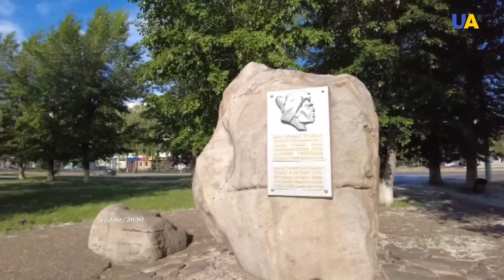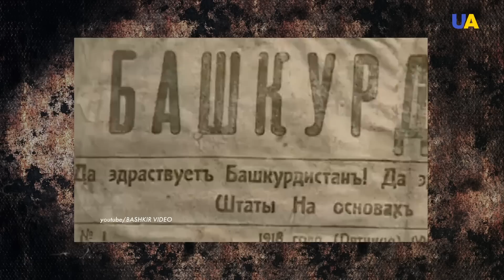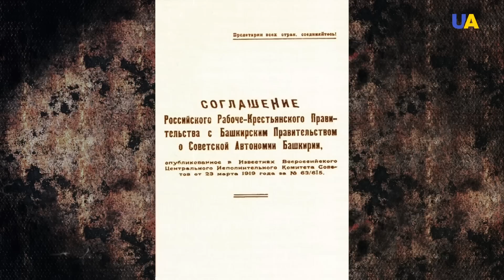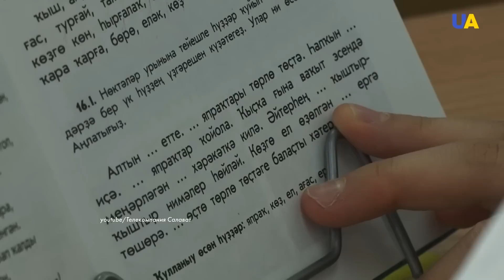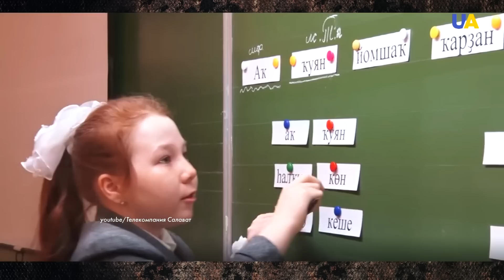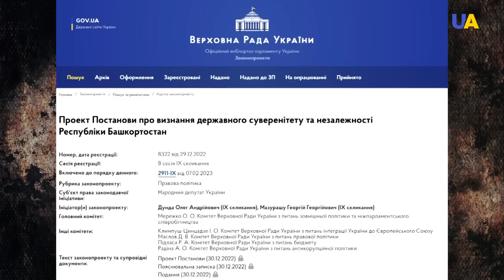Bashkirs have been fighting for independence from Russia for 300 years – 'The Nation' project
Bashkirs are a Kipchak Turkic ethnic group that spans both sides of the Ural Mountains, where Eastern Europe meets North Asia. Learn the fascinating story of their people, who have been fighting off the Russian imperialistic expansion for the last three centuries, in the special project by UATV English and FREEДOM TV Channel 'The Nation'.